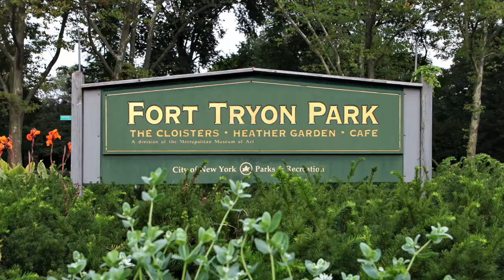900 West 190th Street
Welcome home! This 14th-floor apartment has abundant natural light with expansive panoramic east-facing city views extending to the Throngsneck and Whitestone Bridges and has one of the lowest maintenance fees around.

You enter the open concept living/kitchen area from the foyer, where the wall-to-wall UV-protected windows will immediately enamor you. The well-designed floor plan features refinished parquet hardwood floors and a large living room ideal for comfortable entertaining.

The newly renovated kitchen is a chef’s dream with granite countertops and breakfast bar, Italian ceramic tiles, and textured rubber tiles along the walls and backsplash. This kitchen also maximizes storage with custom ceiling-high cabinets. The updated stainless steel appliances include a Blomberg dishwasher, a GE gas stove and oven, a GE built-in microwave, and a Whirlpool refrigerator.

With eastern exposure, you’ll wake up to the sunlight streaming into your contemporary, king-sized bedroom, which easily accommodates large furniture. In addition to your bedroom closet, there are also two deep closets for extra storage in the hallway leading up to the bathroom.

Cabrini Terrace is the only true 24-hour full-service doorman co-op building in Hudson Heights with the lowest maintenance fees around! The first in the city to do so, the co-generation and installed green solar panels translate to significant utility bill savings! This building also includes a live-in super, porters, two bicycle rooms, laundry room, community room, 24-hour attended garage (private vendor), Verizon Fios, and brand new modernized elevators. Manicured gardens surround the building with private access. The concrete slab construction also makes Cabrini Terrace one of the quietest buildings in the neighborhood. Cats are permitted, though unfortunately, not dogs.

Located in the heart of Hudson Heights – near the express A-train and Fort Tryon Park, you’ll find the Met Cloisters (a branch of the Metropolitan Museum of Art) and the stunning Heather Gardens. The newly renovated Jacob Javits playground/outside gym and Bennett Park are excellent for adults and kids (the highest point in Manhattan). On 187th Street, you’ll discover many great shops & restaurants, including the recently opened Tampopo Kitchen, and Dutch Baby Bakery, with neighborhood favorites - Kismat and Refried Beans, grocery stores, and Hilltop Pharmacy. This vibrant hidden gem looks forward to welcoming you home!

Price: $599,000

Listed by: The Catalyst Team at Compass
Daoud Heidami - Licensed RE Salesperson
Emily Ackerman - Licensed RE Salesperson
Beth Gittleman - Licensed Associate RE Broker
Teresa Alessandro - Licensed Associate RE Broker

Still photography By: Jehovy Santiago